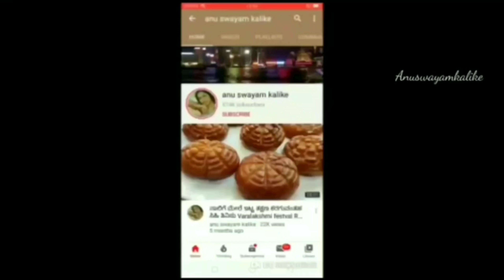ಅಕ್ಕಿ ಜೊತೆಗೆ 1 ಇಡಿ ಹೆಸರುಬೇಳೆ ಇದ್ರೆ ಮನೆಮಂದಿಗೆಲ್ಲ ಹಬ್ಬದ ಅಡುಗೆ / ಸಂಕ್ರಾಂತಿ ಸ್ಪೆಷಲ್ | Khara Sihi pongal